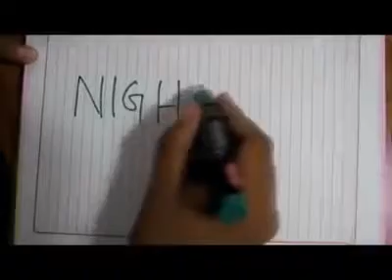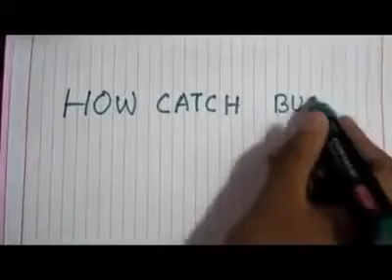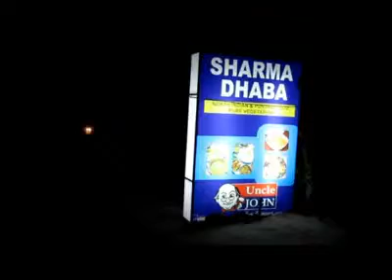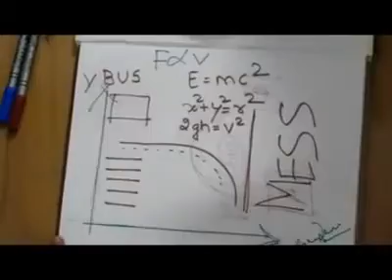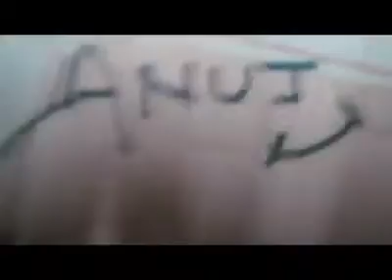Short Movie "Bebus " by IISTians...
Really gr8 movie...